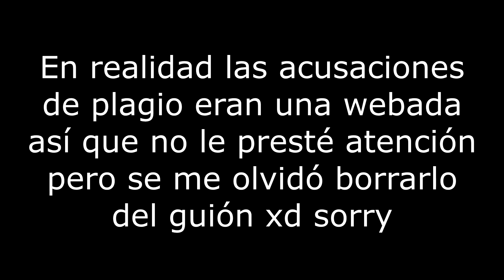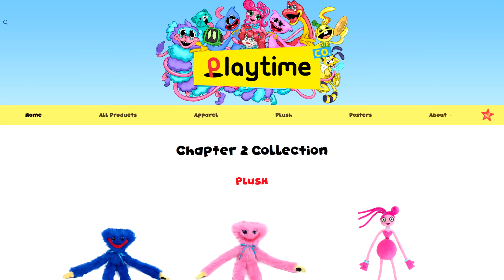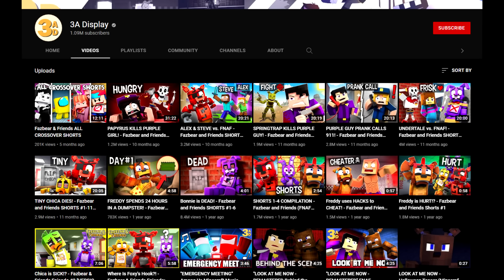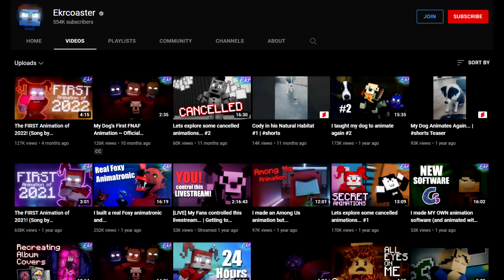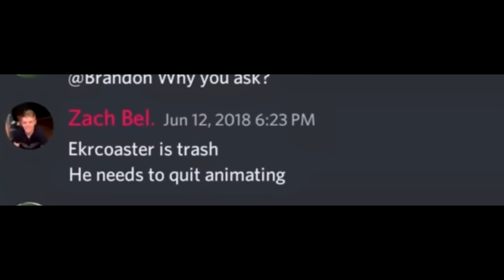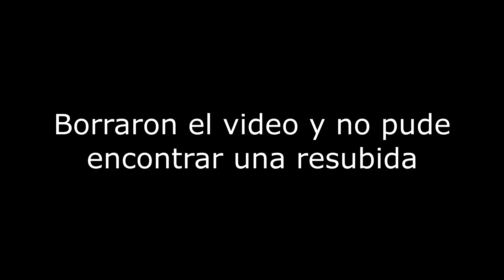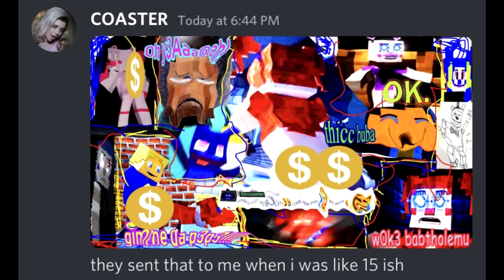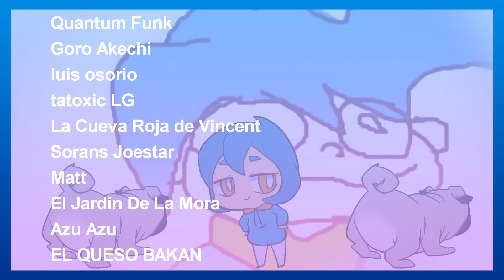Funaron al Poppy Playtime xd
Bruh
Y ahora qué hizo el Huggy Wuggy?